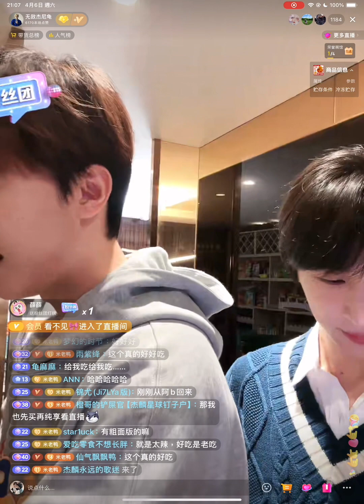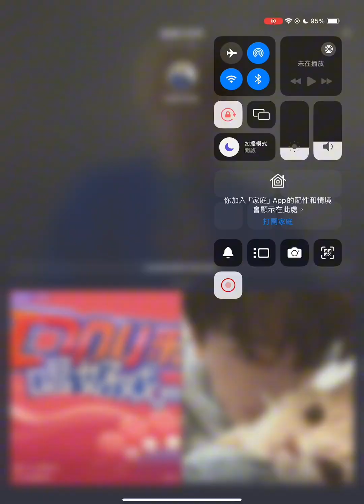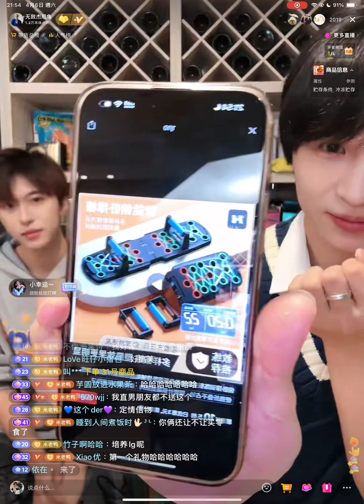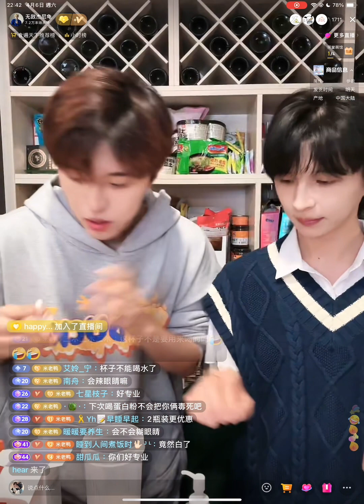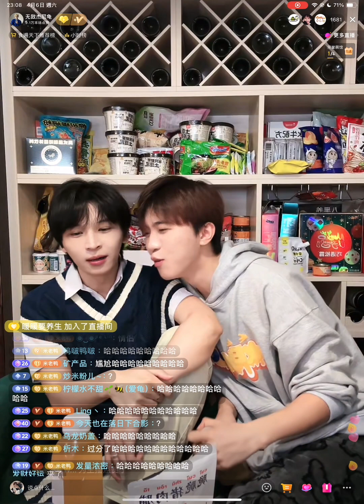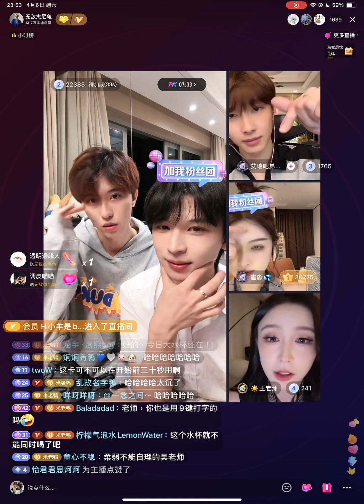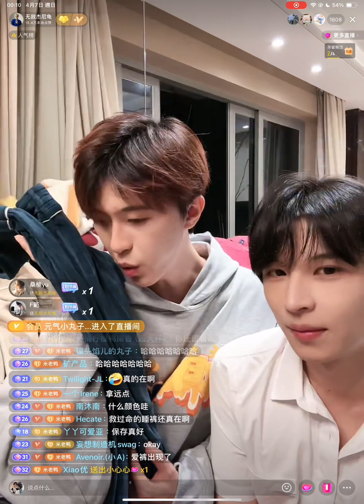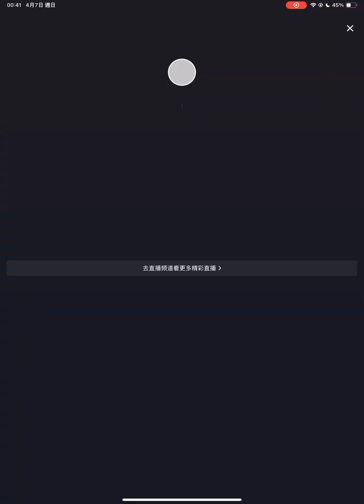240406 杰麟CP 抖音直播(彈幕版) JieLin Douyin Live(Danmu ver.)